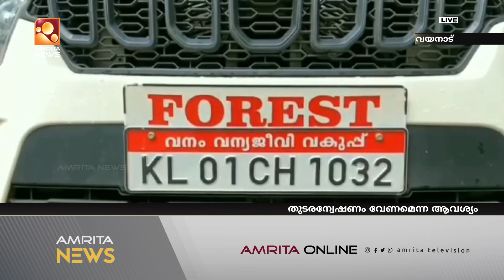മുട്ടിൽ മരംമുറി കേസ് : ഡിവൈഎസ്പി റിപ്പോർട്ട് സമർപ്പിക്കണം | Amrita News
മുട്ടിൽ മരംമുറി കേസിൽ തുടർ അന്വേഷണം വേണമെന്ന  സ്പെഷ്യൽ പബ്ലിക്ക് പ്രോസിക്യൂട്ടറുടെ ആവശ്യം പരിശോധിച്ച് റിപ്പോട്ട് സമ്മർപ്പിക്കാൻ കേസ് അന്വേഷിച്ച ഡിവൈഎസ്പിക്ക് ചുമതല നൽകി. ക്രൈംബ്രാഞ്ച് എഡിജി.പി H. വെങ്കിടേഷ് വിളിച്ചുചേർത്ത പ്രത്യേക അന്വേഷണ സംഘത്തിൻ്റെ യോഗത്തിലാണ് തീരുമാനം.
അന്വേഷണസംഘം കോടതിയിൽ സമ്മർപ്പിച്ച കുറ്റപത്രം ദുർബലമാണെന്ന് കാണിച്ച്   സ്പെഷ്യൽ പബ്ലിക്ക് പ്രോസിക്യൂട്ടർ അഡ്വ ജോസഫ് മാത്യു എഡിജി.പിക്ക് കത്ത് നൽകിയിരുന്നു...